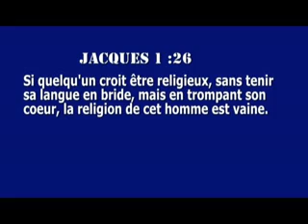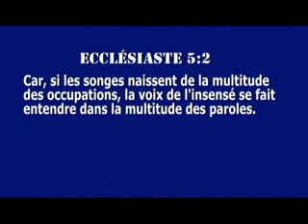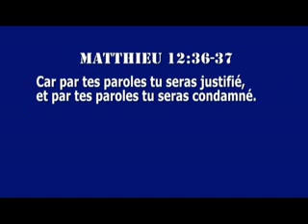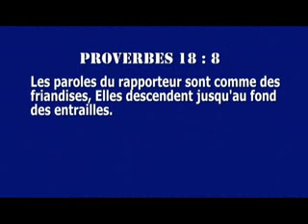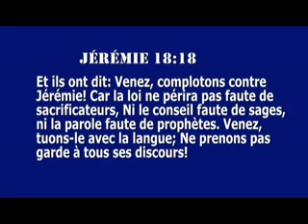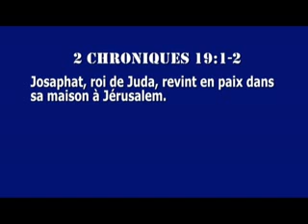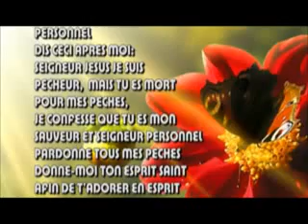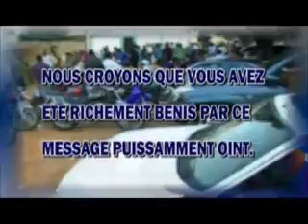LES EFFETS DE LA LANGUE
MESSAGE DE L'APOTRE ABAMA KOSSI FRANCOIS LE DIMANCHE 27 AVRIL 2014